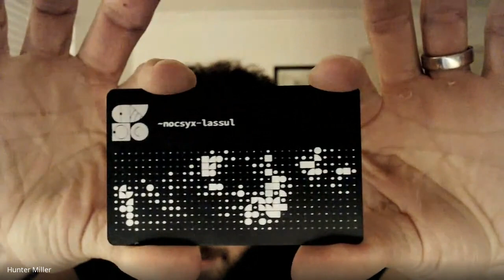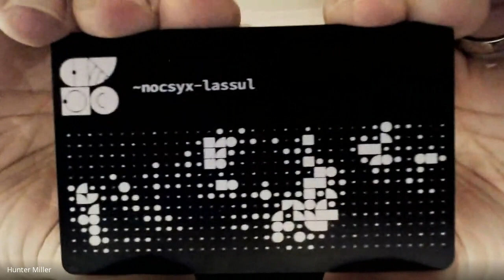POAAS 102 - Hunter Miller ~nocsyx-lassul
Software Developer Hunter Miller joins me on the latest Philosophy of Art and Science to discuss Urbit and Tlon and Port.